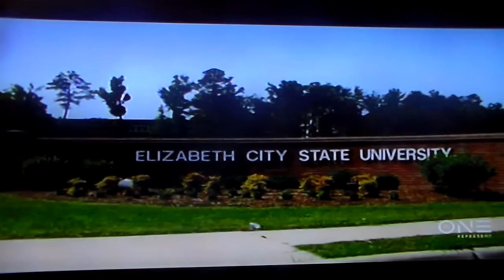Followup: HBCU's Under Attack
The North Carolina bill to limit the tuition paid and to rename one of the HBCU's is being debated in committee. They have stripped out the renaming language but the funding commitment is still lacking